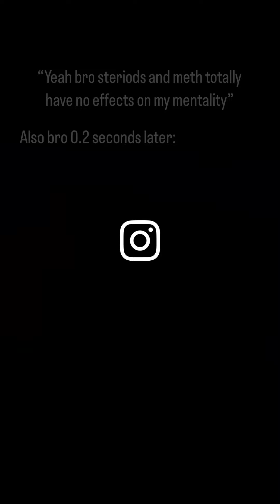What if Your Preparation is Challenged?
What kind of mental doubts would we have if our preparation: physical, mental, and spiritual was called out like this publicly on a regular basis?

Would we train more?  Run more? Love our families and friends more?

While these officers showed great restraint in trying to de-escalate the situation, I want us to focus on our preparation for the call, for the job, for our lives so that if we are confronted like this we can know confidently we've done the work necessary to be ready!
GROUND TACTICS FOR LAW ENFORCEMENT INSTRUCTOR CERTIFICATION
Today’s law enforcement professionals and our tactics have come under increasingly negative scrutiny by the media, politicians, and our communities themselves. It is the goal of this class to help address these issues by creating instructors that are mindful of the balance between the guardian and warrior roles our officers must play in our communities. Our class will bring confidence to your officers that they will win any encounter, while focusing on escalation and de-escalation, and the before, during, and after, aspects of any use of force.

Students will learn skills in the following areas: How to Avoid the Ground, Winning on the Ground, Weapon Retention, and Transitioning from a Ground Encounter to Handcuffing.

Students will learn how to organize and run the mat drills needed to create muscle memory while reducing injury potential.  This course will certify your officers as coaches in our system with the understanding that we are not training to survive, we are training to WIN!

Jerrod Hardy is a 22 year law enforcement veteran, a U.S. Air Force veteran, former college athlete, mixed martial arts competitor, small business owner, and a husband and father of three.  It is his passion for coaching individuals to become their best that truly separates his programs from the competition.  Our course options will leave students mentally recharged with renewed purpose and the physical tools to maintain it long after the course has ended.  Jerrod takes a very hands on approach to remain connected to his students via monthly newsletters, private Facebook groups and conference calls.  Attending Team Hardy courses is a commitment to becoming your best and being supported by a growing group of like minded Warriors!